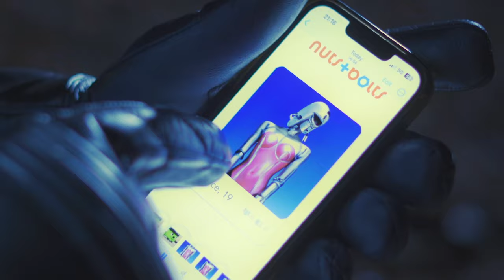Sock Drawer - Serious Tune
The Official Music Video for Serious Tune

🔍 Directed by
🎥 Cinematography
✂️ Edited by
🌐 We Think We Can Fly

💡 Produced by
🎨 Animation
👗 Costume Design

Starring:
Nicholas Williams
Alice Humphreys

Emerging from the vibrant indie-alt-pop scene of London & Brighton, enigmatic duo Sock Drawer are poised to captivate the world with "Serious Tune,” While they keep their true identities and creative process closely guarded, one thing remains unmistakable - their music reverberates with a profound depth of emotion and creativity.